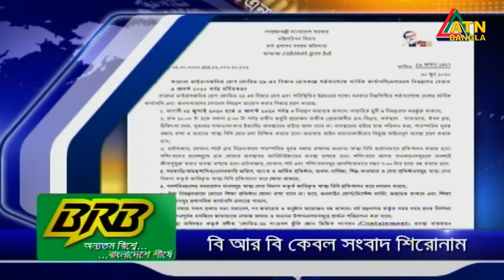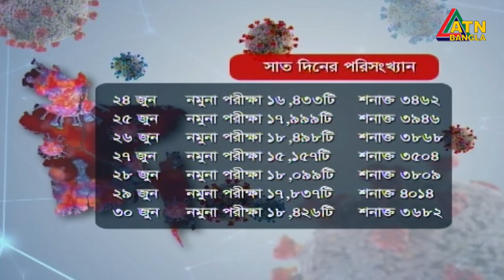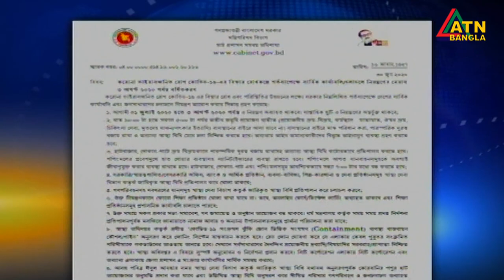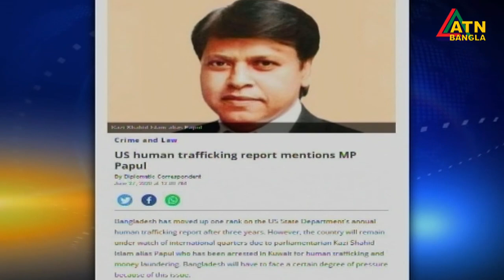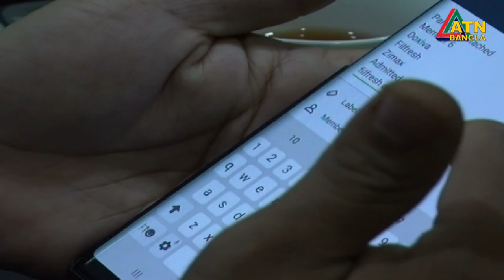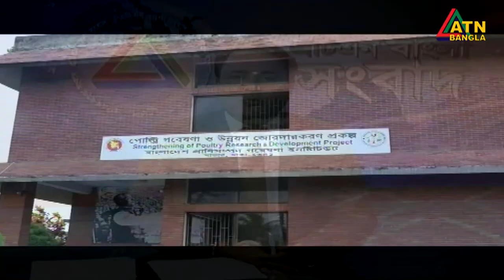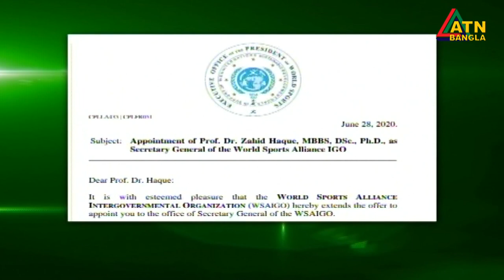এটিএন বাংলা রাত ১০টার সংবাদ । 30.06.2020 | ATN Bangla 10 PM News